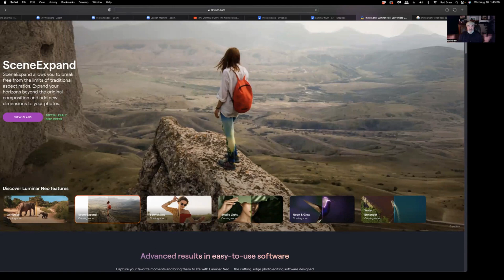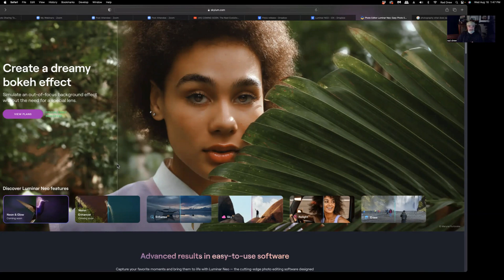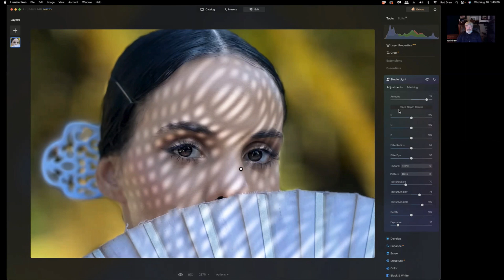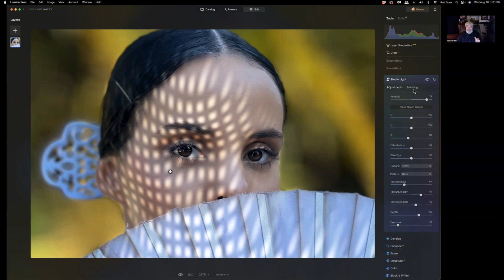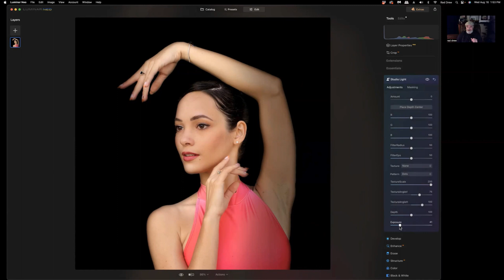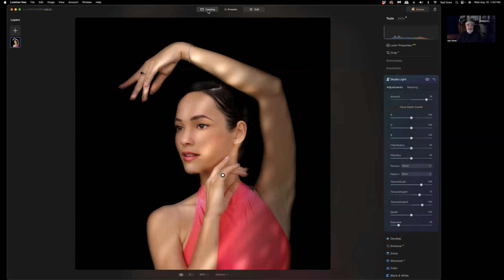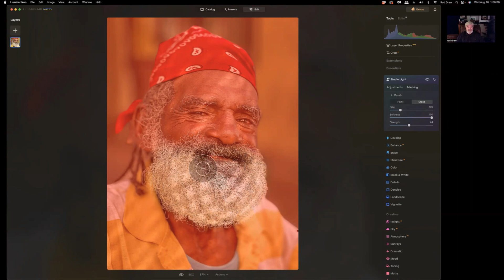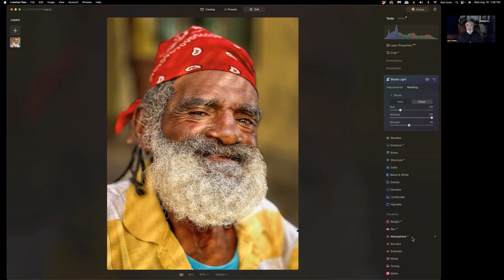Luminar Neo Studio Light Demo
See the new features Luminar Neo is introducing in the coming weeks!

Studio Light is the first AVAILABLE AUGUST 31, with others coming this fall!

See my Demo of Studio Light in this video!

Other Neo features coming this fall include:

GenErase: An advanced Erase tool that removes distractions and replaces them using content-aware technology, maintaining composition integrity.

SceneExpand: Extend photo boundaries for panoramic landscapes or creative compositions.

SceneSwap: Replace elements like sky or foreground with AI-generated visuals. Transform dull skies into stunning sunsets or swap murky waters for crystal-clear azure.

Water Enhancer: Amplify water features in landscapes for greater visual impact in aquatic scenes.

Neon & Glow: Enhance images with captivating lighting effects. Seamlessly integrate striking neon elements to overcome lighting challenges and add intrigue.

Watch here for more on these new features as they are released.

Support me in helping others learn the joy of photography and processing. You can offer your support here quickly, easily, and safely and I receive %100 of your gift.

Thank you for viewing and for your support!